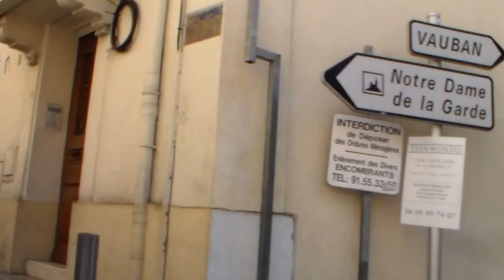Marseille .excursion by train. 1